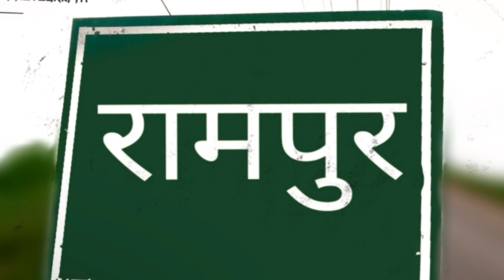Rampur vlog||CG.05_DMT ||John Photography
vlog, vlogs, video, vlogger, vlogging, vloggers, videos, video blog, vlogmas, daily vlog, online creator, video diary